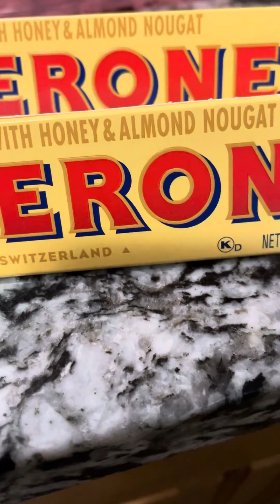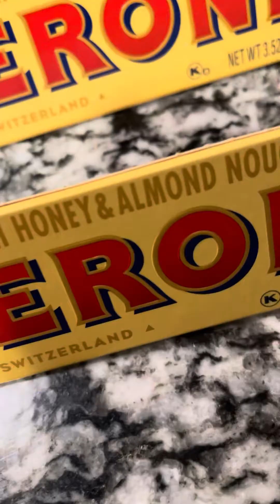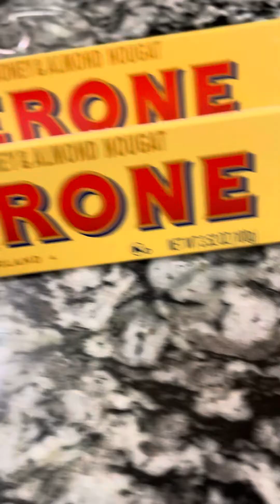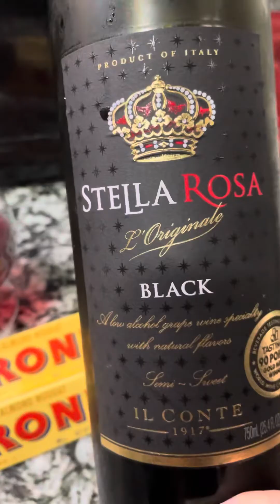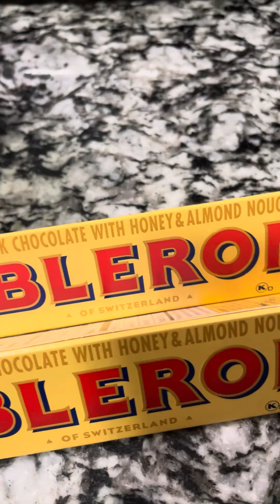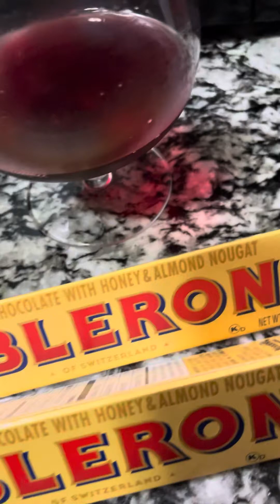Cute raccoon fox Kylo cheers 🥂 💜🎆wish you all a successful year